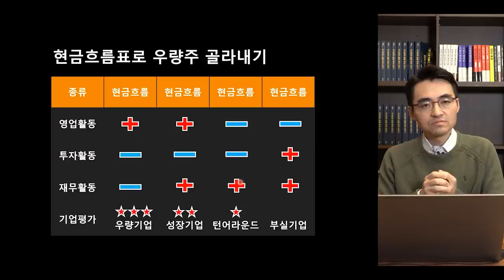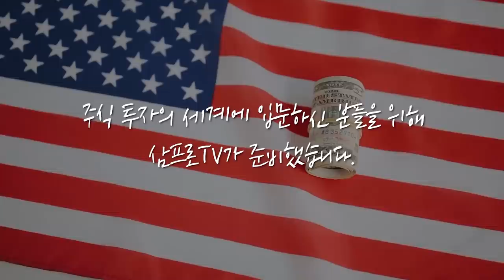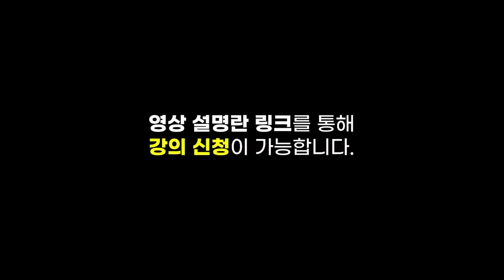[증시 염탐정] 5월 MSCI 지수 변경 이벤트.. 새로운 기회 올까? f.이베스트투자증권 염승환 부장